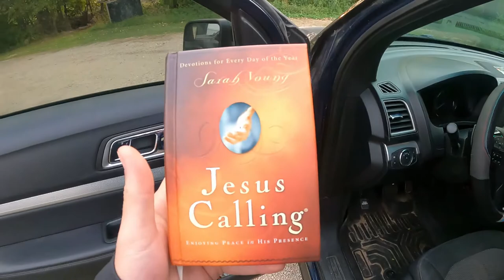Ice Maker Lesson Today - Daily Vlog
32gb SD Card (2 pack)